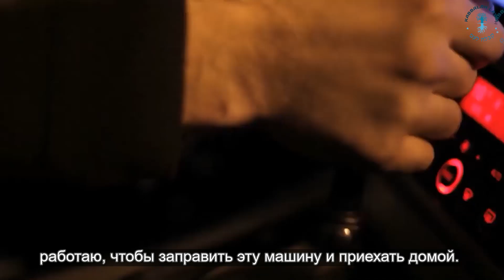В чем польза коронавируса?